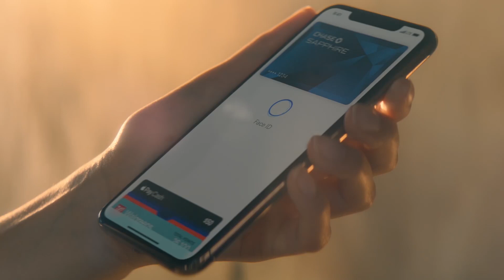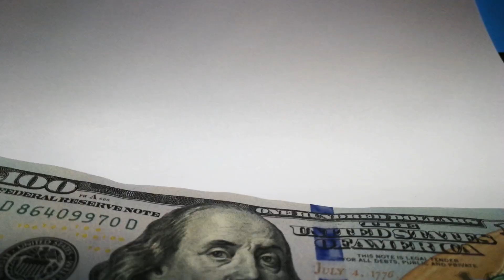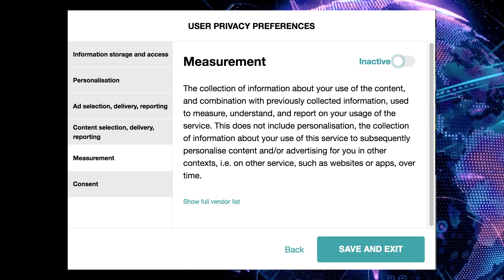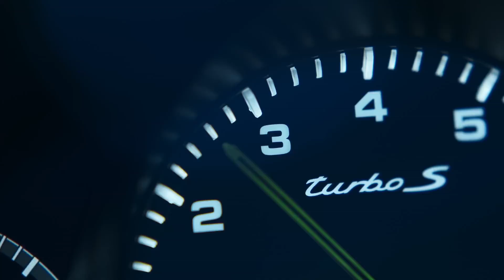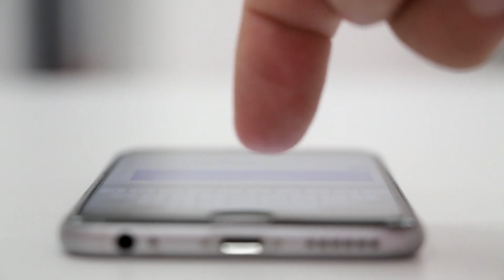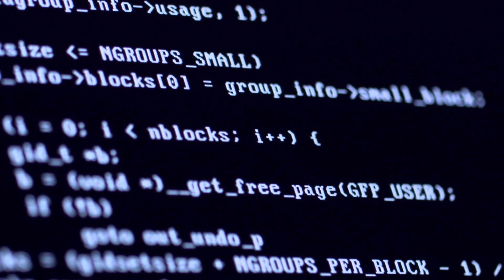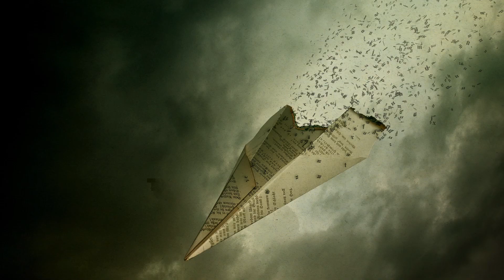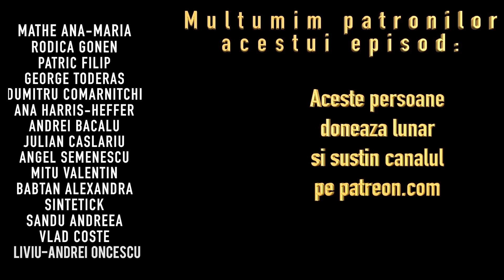Tehnologia Iti Distruge Viata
In acest episod vedem moduriole prin care internetul si tehnologia iti fac viata un pic mai grea

Pentru Contact